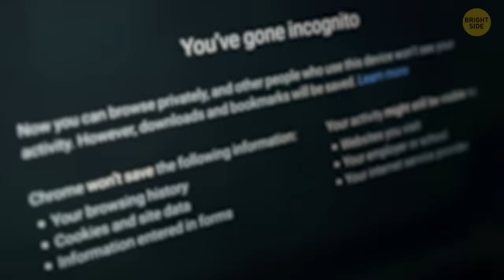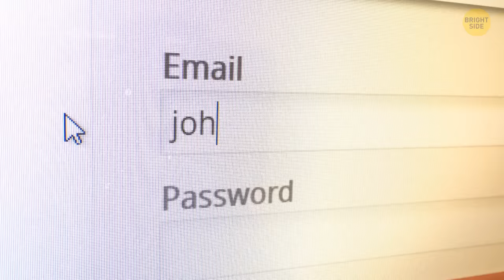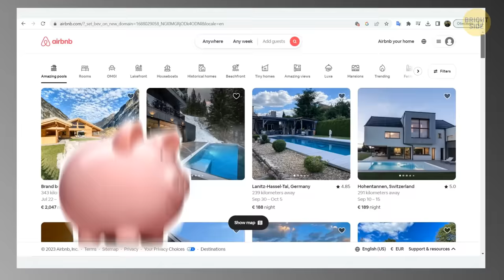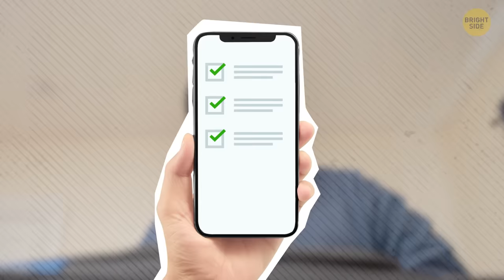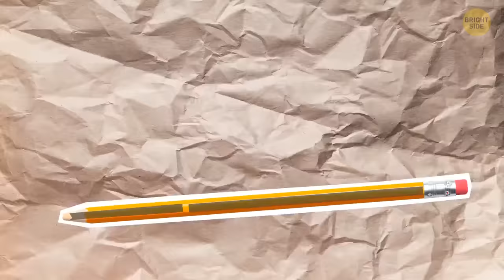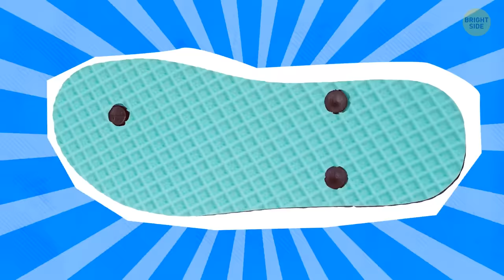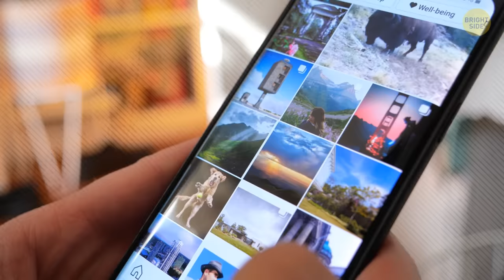Always Keep a Bread Clip in Your Wallet When Traveling, Here's Why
You're exploring some foreign land, and suddenly, your charging cable gives up on you. Fear not. Whip out that trusty bread clip, and bam – instant cable organizer. No more tangled mess in your backpack. Need to secure your hotel curtains from that pesky morning light? The bread clip's got your back! It's the ultimate multi-tool for savvy travelers, and you'll be the envy of all your wanderlust buddies! So, before you jet off on your next adventure, remember to bring that humble bread clip along for the ride.